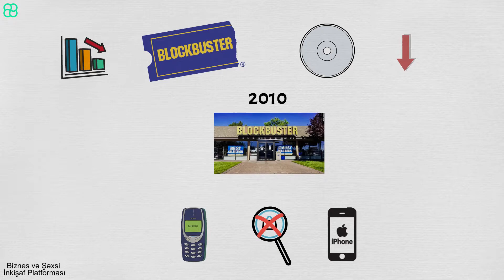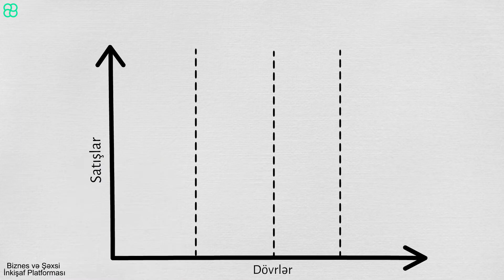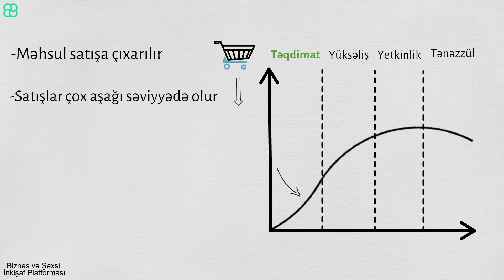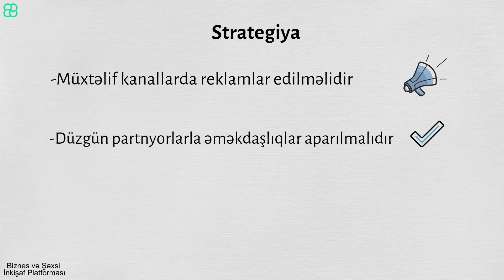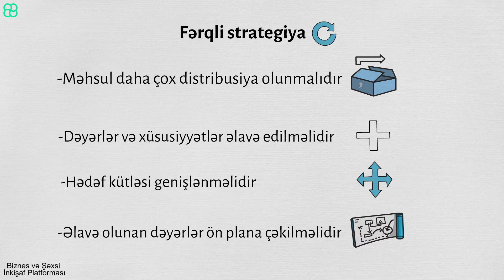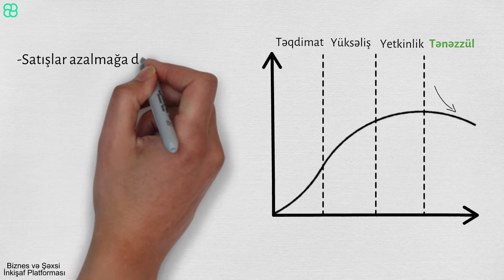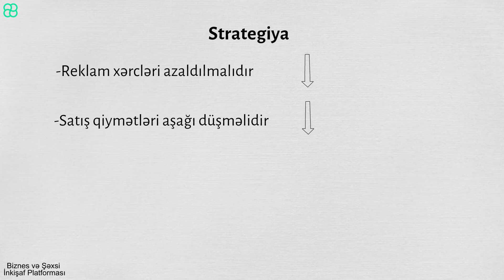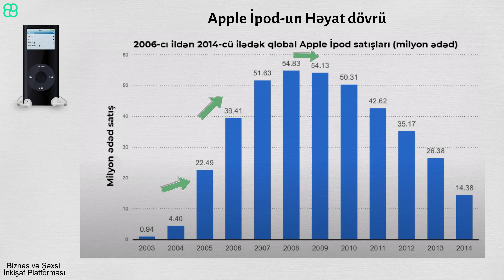Məhsul və ya xidmətin biznes strategiyası necə olmalıdır? || Məhsulun Həyat Dövrü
Məhsul və ya xidmətin biznes strategiyası necə olmalıdır? Blockbuster amerikan DVD icarəyə verən şirkət olub və 1985-ci ildə təsis edilmişdi .2004-cü ildə artıq Blockbusterın 60 000- dən çox işçisi və dünya üzrə 8 000 -dən çox mağazası olmasına baxmayaraq ,2010-cu ildə DVD-lərə tələbin aşağı düşməsi ilə şirkət iflasa uğrayır və halhazırda  ABŞ-da simvolik olaraq yalnız bir mağazası fəaliyyət göstərir . Bəzi məhsullar var ki , artıq biz həmin məhsulları satışda tapa bilmərik . Məsələn,  illər öncə Nokia telefonlarının köhnə  modelləri və ya Apple şirkətinin istehsal etdiyi ilk İphone modellərini misal çəkə bilərik . Başqa sözlə  bu  və bənzər məhsullar bir müddətdən sonra tənəzzülə uğrayıb və bazardan çıxıblar.

İstənilən məhsul  bazara təqdim olunmazdan öncə ən başda yalnız bir ideya formasında olur .Daha sonra isə həmin ideya barəsində bazar araşdırması aparılır , əgər həmin məhsulun uğurlu olacağı qənaətinə gəlinirsə,  o zaman məhsul istehsala başlanılır və bazara təqdim edilir . Əslində məhsullar da canlı orqanizmlər kimidir , onların da bir həyat dövrü var  və hər bir dövrün özünəməxsus marketinq , maliyyə , idarəetmə
  və.s strategiyaları olur . Bəzi məhsullar var ki , onlar vaxtından əvvəl bazarı tərk edir .Məsələn , statistikaya görə bazara təqdim olunan məhsulların əksəriyyəti elə ilk başlarda uğursuz olur və bazardan çıxır . Hər bir Məhsulun həyat dövrü 4 mərhələdən ibarət olur , istisna olaraq bəzi məhsullar növbəti dövrə keçə bilmirlər və bazarı tərk edirlər . Birinci mərhələ : Təqdimat , İkinci mərhələ: Yüksəliş , Üçüncü mərhələ:Yetkinlik və sonuncu mərhələ isə : Tənəzzüldür.

Mətn və Səsləndirmə müəllifi : Kamran Tağıyev
Animasiya müəllifi : Ülkər Axundova